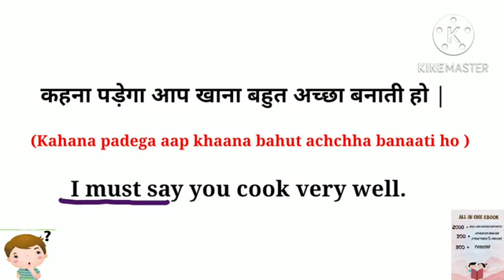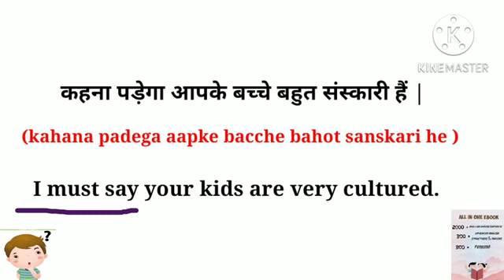Learn advanced English structure 2